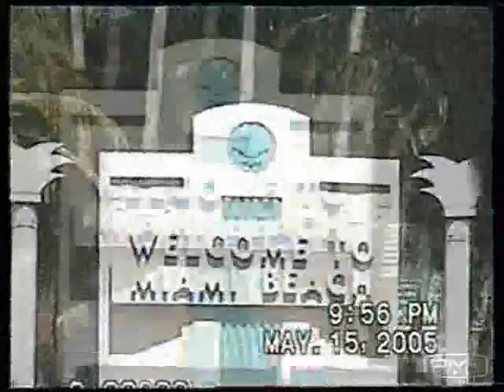MIAMI-NEW YORK-BOSTON BBOY LIFE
BBOY MASTER PRO AM MIAMI - BOSTON BBOY OLYMPIC BBOY BATTLEFollow Us Twitter